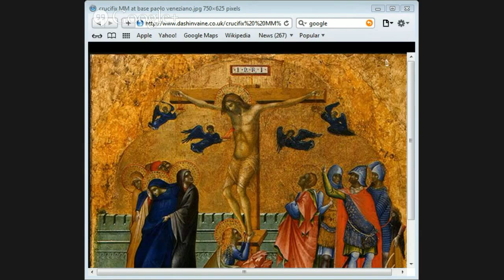Defending The Resurrection by jason Burns